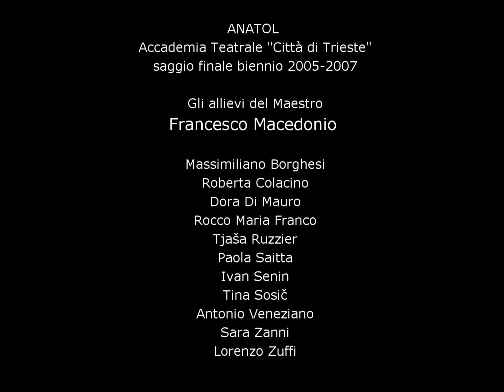ANATOL - Omaggio al Maestro Francesco Macedonio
Slideshow di ANATOL di A. Schnitzler
Prove e spettacolo del saggio di fine corso del biennio 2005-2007 dell'Accademia Teatrale "Città di Trieste" con gli allievi diretti dal Maestro Francesco Macedonio.

ANATOL
di A. Schnitzler

Regia FRANCESCO MACEDONIO

con

Massimiliano Borghesi
Roberta Colacino
Dora Di Mauro
Rocco Maria Franco
Tjaša Ruzzier
Paola Saitta
Ivan Senin
Tina Sosič
Antonio Veneziano
Sara Zanni
Lorenzo Zuffi